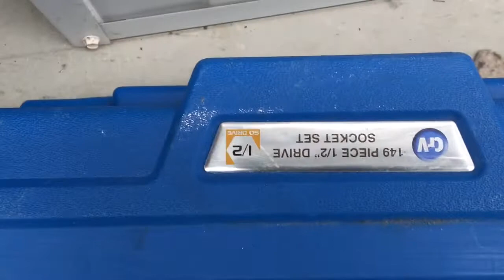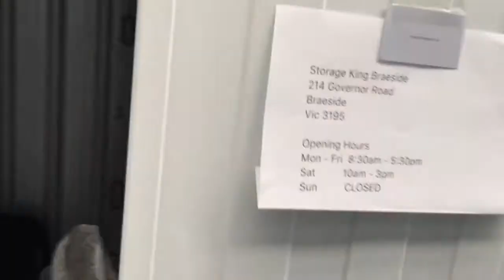Abandoned Storage goods Makita Bosch Kincrome Blackridge Air Compressor at Braeside Vic 3195